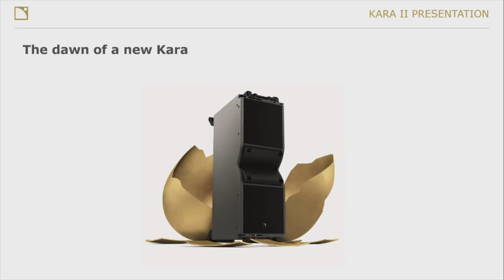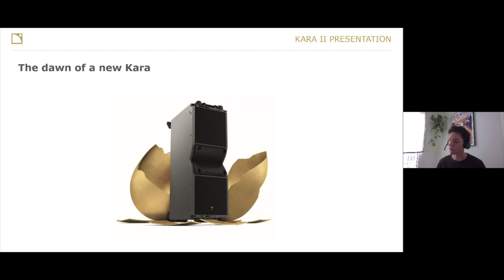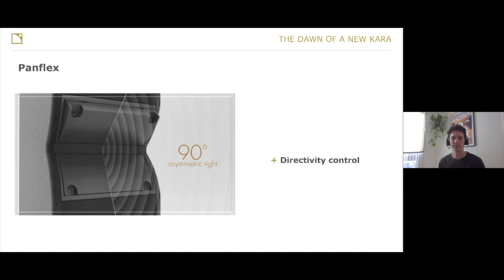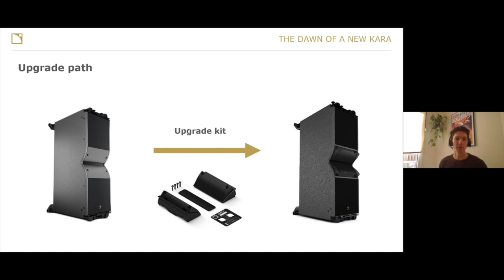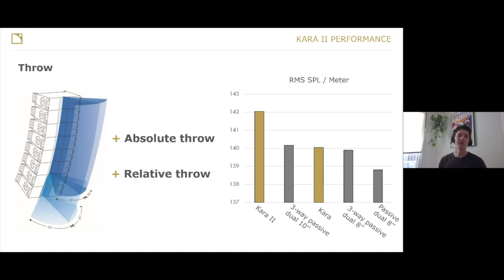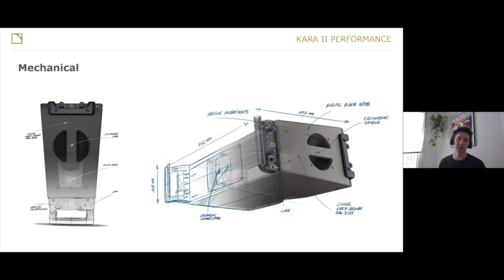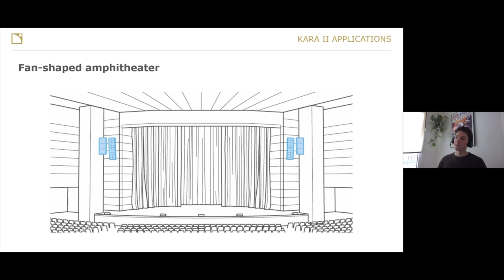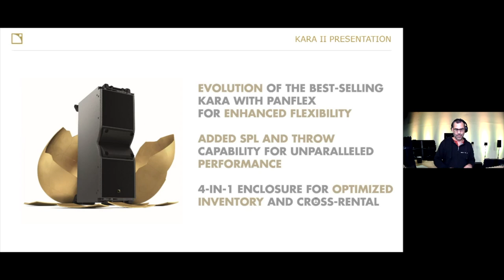New Product 2020: Kara II (Hardware Product Presentations)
In this webinar, our panel of sound experts will walk you through the unique sound design and calibration process of one of the most iconic outdoor venues in the world: Hollywood Bowl.